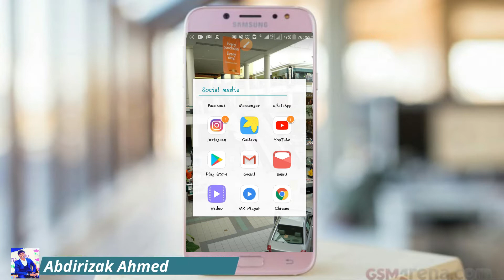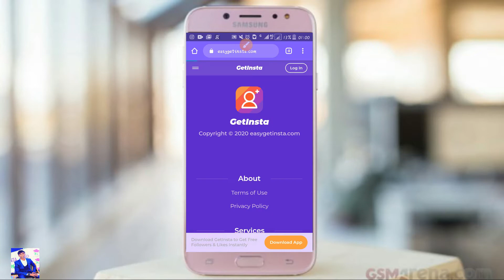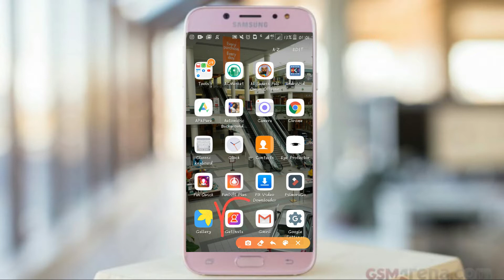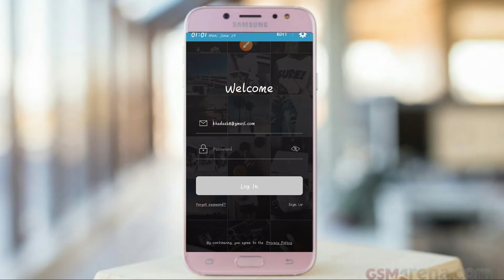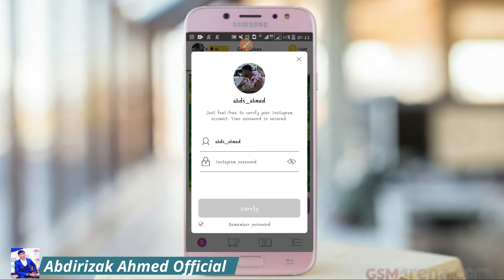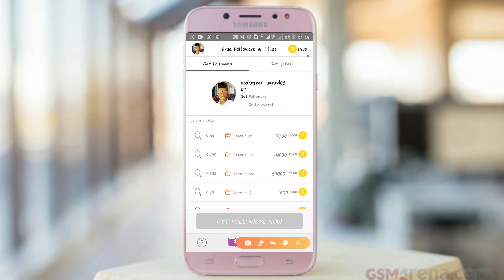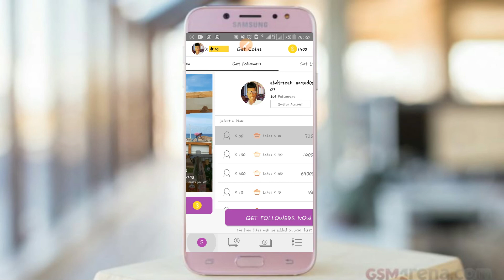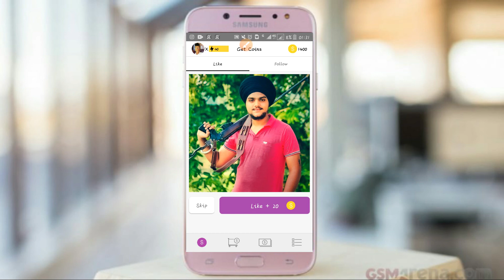Sidee INSTAGRAM flowers ka loo badsadaa adigoo isticmaalaya APPS halkaan ka daawo //Abdirizak Ahmed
How to increase instagram flowers by using apps such as:
Get insta or fan-quick